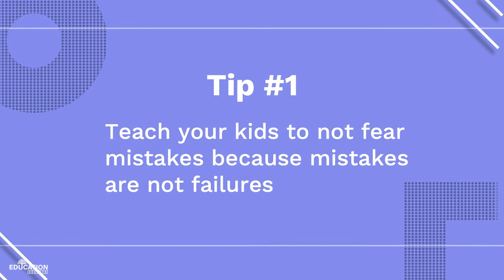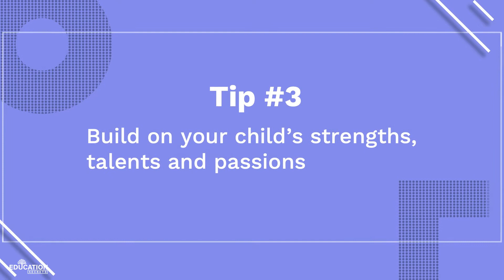5 Tips for Boosting a Child's Self-Esteem - Dr. Agnia Grigas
Confidence and self-esteem are often more important for your child than skill sets. Today I’m sharing 5 research backed ways that you can help your child improve their self-confidence. Even if your child doesn’t struggle with skills, their mindsets might be holding them back.

By focusing on building self-esteem, you not only help your child to excel in academics, but also in life, so start early and help them make progress to support their goals. Join us to find out how to begin!

It's a private, non-judgement group to learn and share with like-minded parents who have big dreams for their kids journey to college.